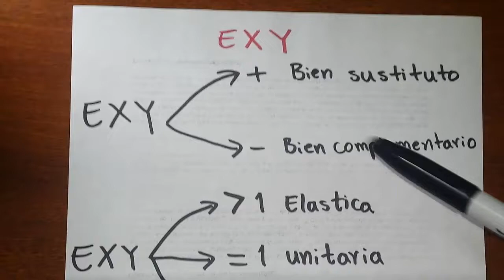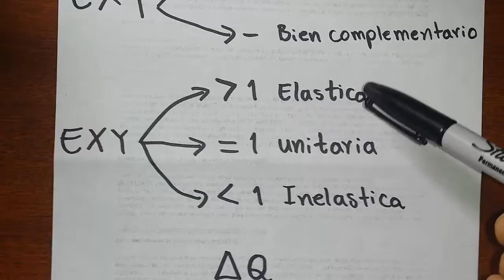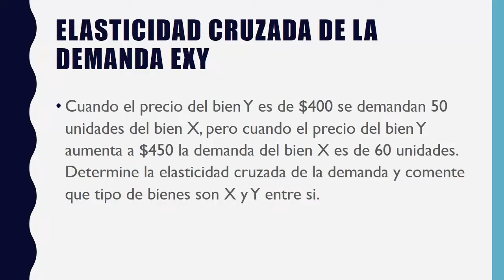Ejercicio de Elasticidad Cruzada de la Demanda EXY (Microeconomia)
Que es la elasticidad cruzada de la demanda? Como calcular la elasticidad cruzada de la demanda? esas y mas preguntas serán contestadas con este ejemplo de elasticidad cruzada de la demanda :D
Enunciado: Cuando el precio del bien Y es de $400 se demandan 50 unidades del bien X, pero cuando el precio del bien Y aumenta a $450 la demanda del bien X es de 60 unidades. Determine la elasticidad cruzada de la demanda y comente que tipo de bienes son X y Y entre si.